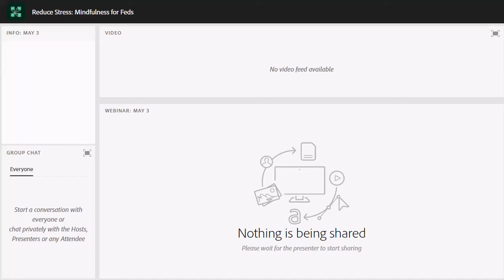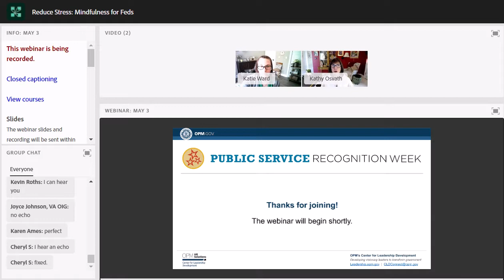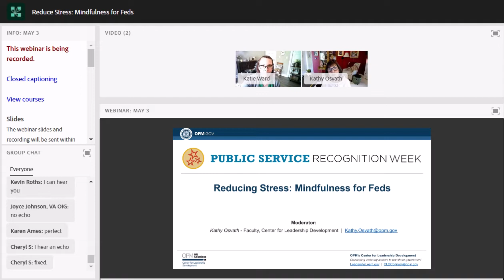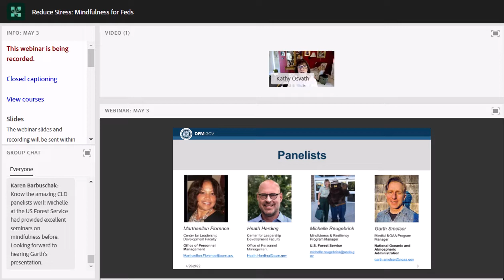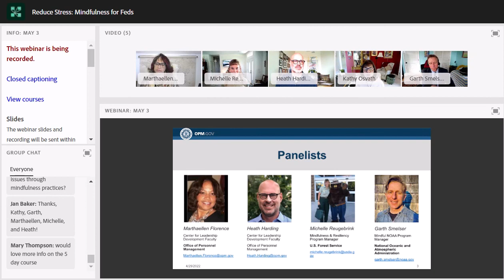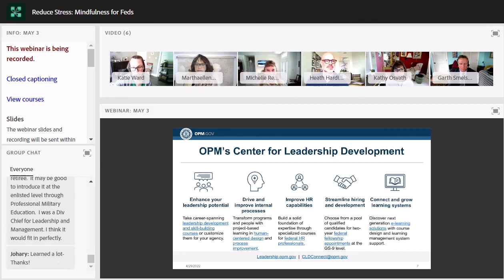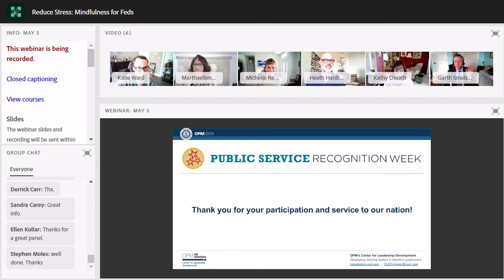Reduce Stress: Mindfulness for Feds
Presented by OPM's Center for Leadership Development, Federal Executive Institute  |   May 3, 2022

“You want me to find time to do what? I can’t spare a minute to turn my brain off!” If you’re like so many federal employees today, balancing your personal and professional responsibilities can generate fatigue, impatience, anxiety, decreased focus, and other stress-related symptoms. It’s easy to dismiss the benefits of setting time aside to practice mindfulness. But it doesn’t have to be just another task you have to find the time for. Learn how this practice can promote increased productivity and better relationships. Turn mindfulness into something you look forward to!